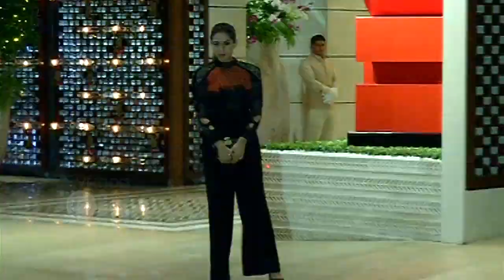Kareena Kapoor, Mira Rajput And Stars At Ambani Dinner Party For Natalia Vodianova